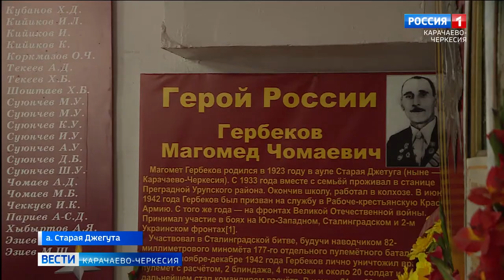Рашид Темрезов провел прием граждан в ауле Старая Джегута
В ходе рабочего визита в Усть-Джегутинский район, глава Карачаево-Черкесии Рашид Темрезов провел встречу с жителями. Она длилась недолго, но с пользой. Прием граждан прошел в средней школе аула Старой Джегуты